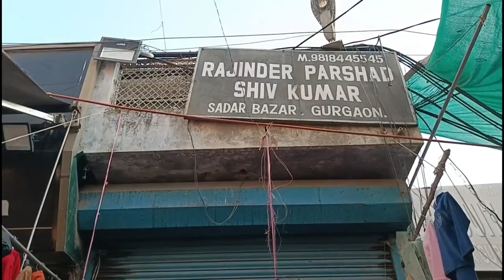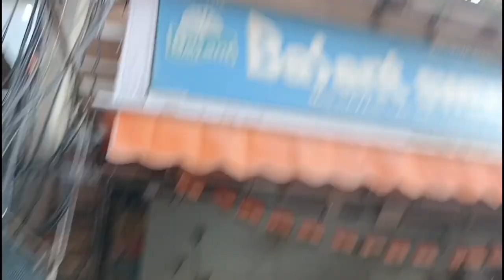Gurgaon Sadar Bazar 😲 | Winter collection Gurgaon | part 2 | Yam 121 Vlogs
Gurgaon Sadar market
es video mae Gurgaon Sadar Bazar ke winter
collection clothes shoes or bags etc , pe video dekhe 👋👈